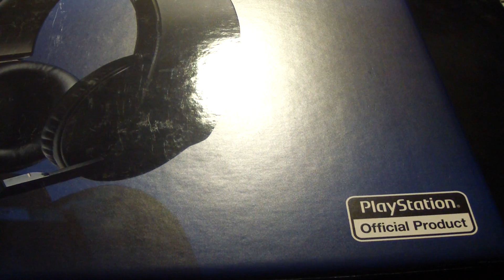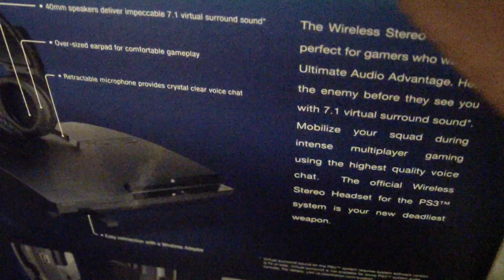Unboxing PS3 wireless stereo Headsets